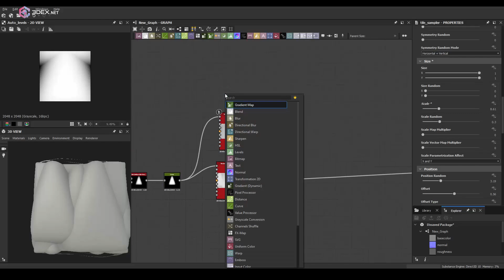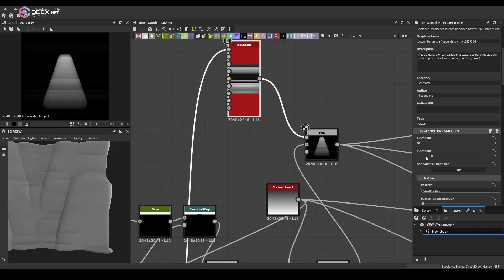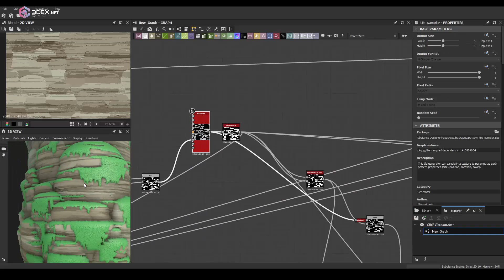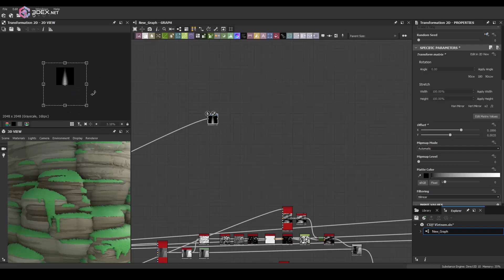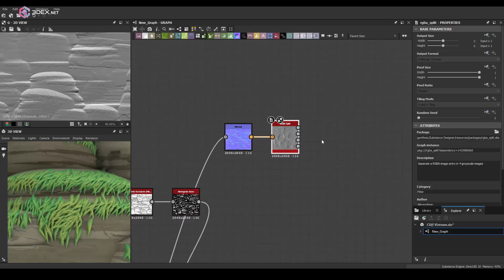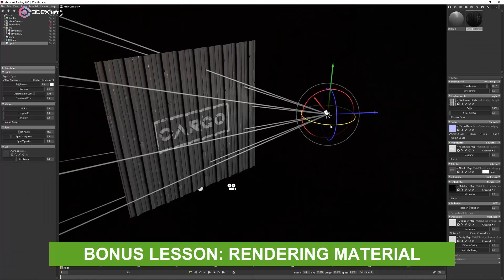Making Stylized Natural Cliff with Substance Designer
Timesplitters 2 Music: Siberia
Timesplitters 2 Main Menu Theme
Timesplitters: Future Perfect- Title Screen